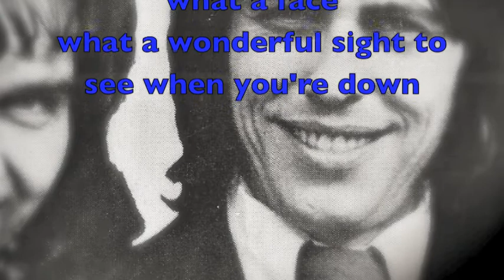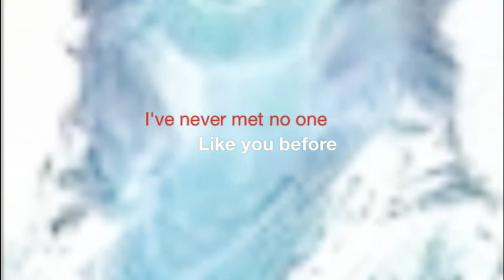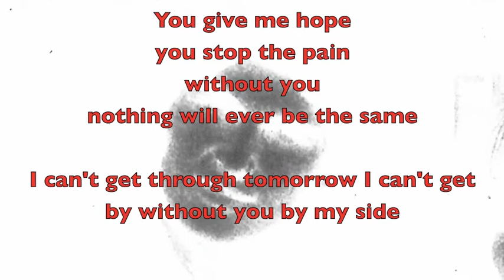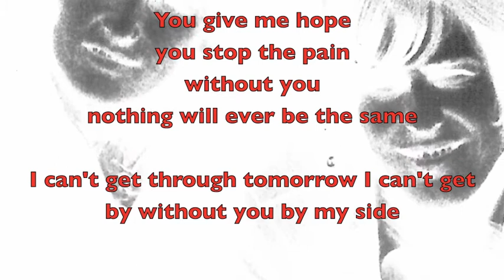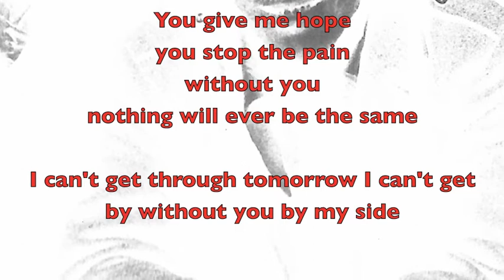Wonderful Way by Alan Jones and Dennis Stansall ft Drew on Sax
Dennis and I wrote and recorded this many many years ago and surreal that his son Andrew(Drew) played sax over it only the other week.
He recorded it whilst on tour
Drew and his Dad featured on other original songs on here too.
A year on and still can't believe he's gone
he's sorely missed by everyone
but his music will live on.